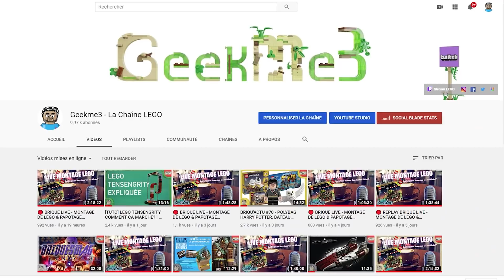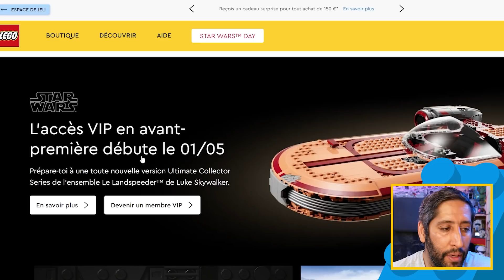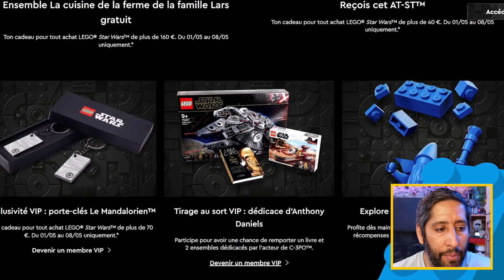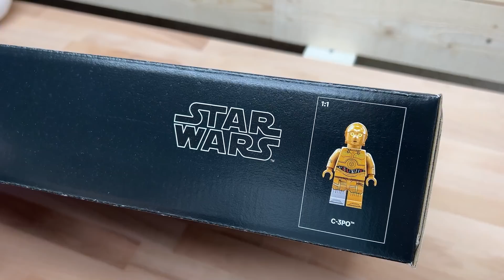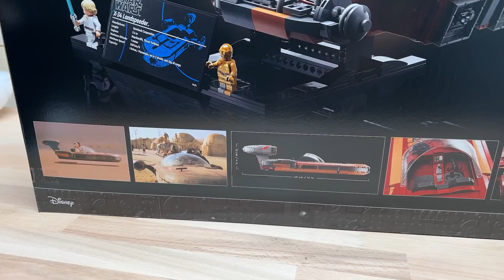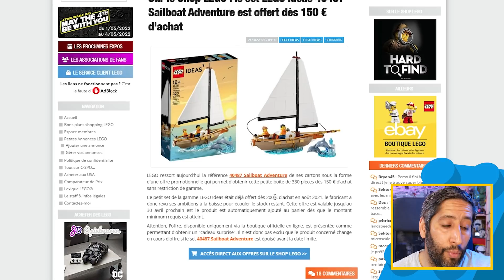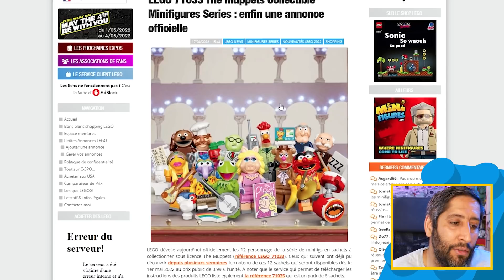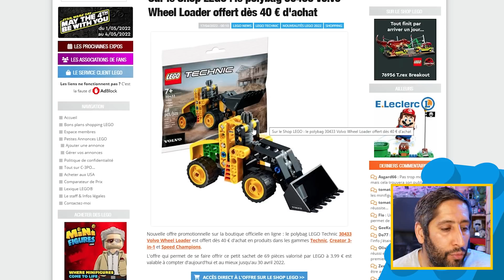LEGO LUKE LANDSPEEDER 75341 UCS STAR WARS ANNONCE, OFFRES MAY THE 4Th 2022 EN LIGNE! BRIQUE ACTU 160